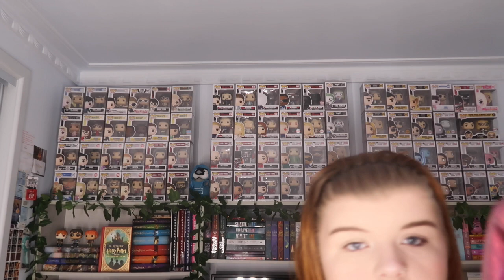PRINCESS POLLY PLUS SIZE FASHION HAUL, HONEST TRY ON & REVIEW! | Chloe Benson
▷ CLOTHING ITEMS SHOWN IN ORDER: ▷
⋆ Amber Oversized Linen Blazer (SIZE 22)
⋆ Amaroo Corset Top (SIZE 22)
⋆ Selby White Mini Skirt (SIZE 22)
⋆ Archo Mesh Corset (SIZE 22)
⋆ Starry Blue Midi Skirt (SIZE 20)
⋆ Freya Mini Yellow Dress (SIZE 22)
⋆ Roselle White Maxi Dress (SIZE 20)
▷ YOU CAN FOLLOW ME ON:  ▷
▷ MY SMALL BUSINESS: ▷
▷FAQ’S ▷
⋆ How old are you?: 24
⋆ Where are you from?: Melbourne, Australia.
⋆ What do you film with?: Canon G7X
⋆ What program do you edit with?: Cyberlink Powerdirector 365
⋆ What is the song played in your intro?: Vibin'- Kesh Kesh

Spread Love & Stay Positive, and I'll see you guys in my next video! x